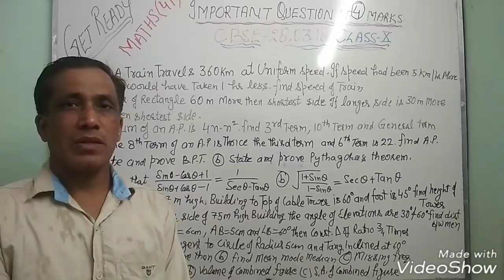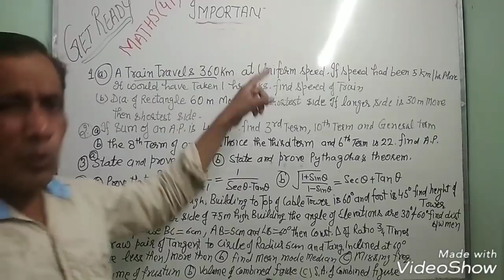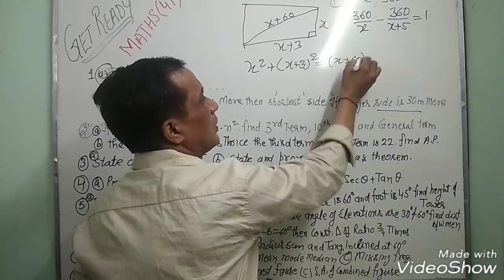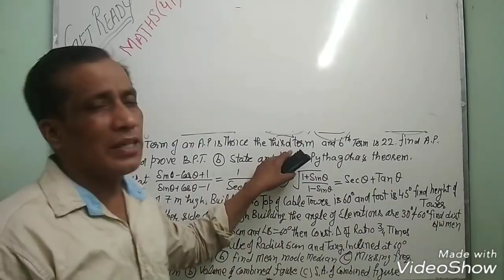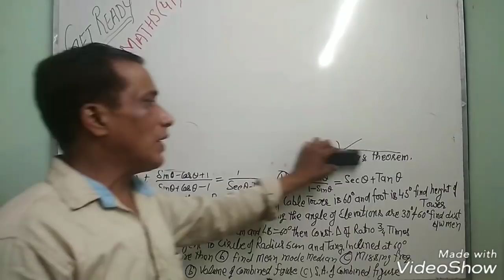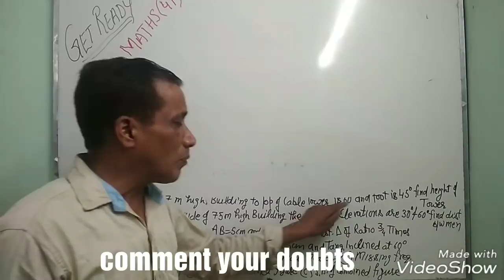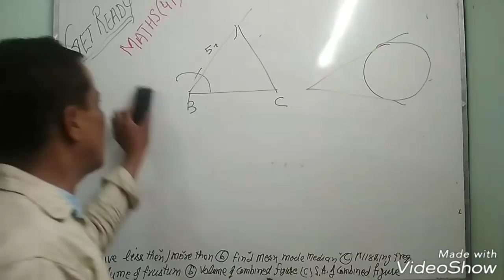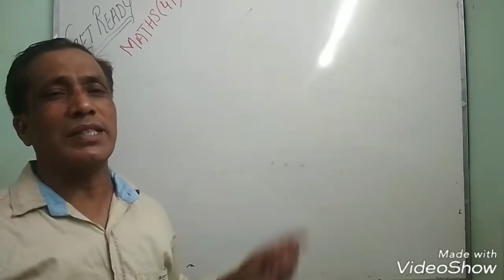4 Marks | Most Important Quest. | class X | CBSE Maths Board 2018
sir will be LIVE tonight at 10:30 pm sharply :)